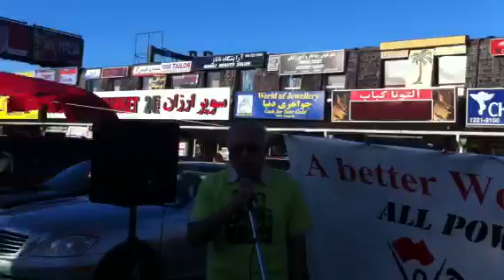نهاد مادران عليه اعدام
سخنرانى بیژن فتحى يكى از سخنگو هاى نهاد مادران عليه اعدام می باشند.
اینجا در تظاهرات 3 اوت در شهر تورنتو علیه اعدام که نهاد مادران علیه اعدام یکی از برگزار کنندگان آن بود ایشان سخنرانی در قسمت آخر برنامه نموده اند